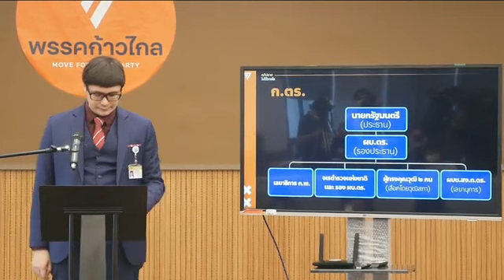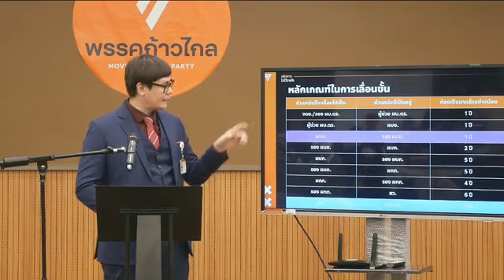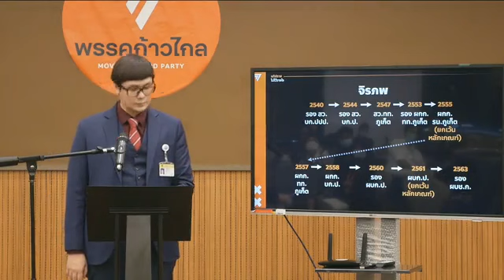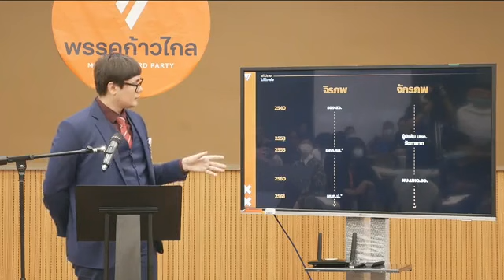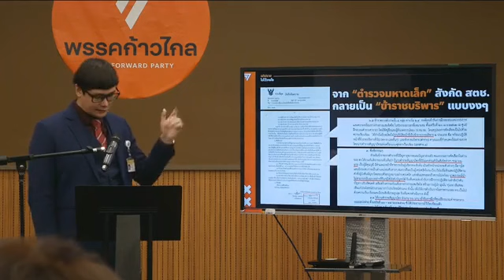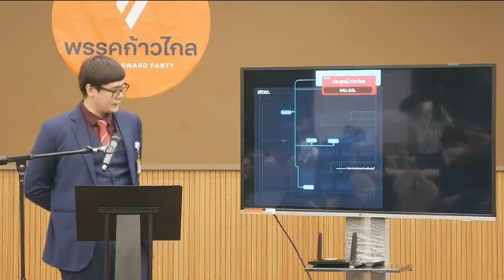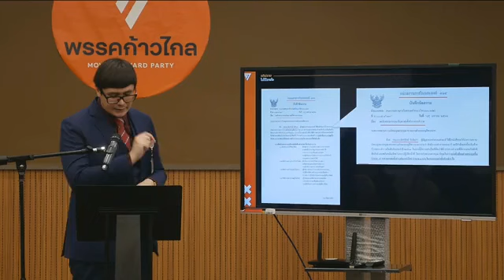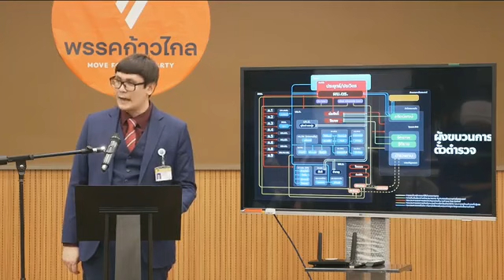ฟัง !!🍊อภิปรายนอกสภา ตั๋วช้าง คืออะไร ?🍊รังสิมันต์โรม